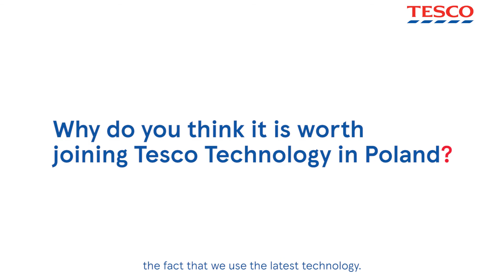Tesco Technology Central Europe | A closer look at our Krakow Hub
Meet Fred Kuzel, our Head of Group Engineering, and learn more about the scope of our Technology Hub we have in Poland.